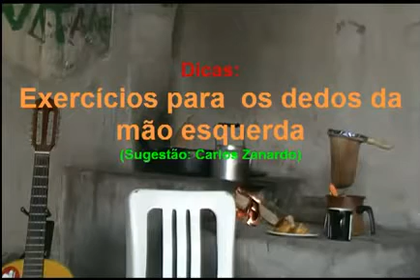Exercícios mão esquerda - Viola Caipira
Viola Caipira - Exercícios para mão esquerda.